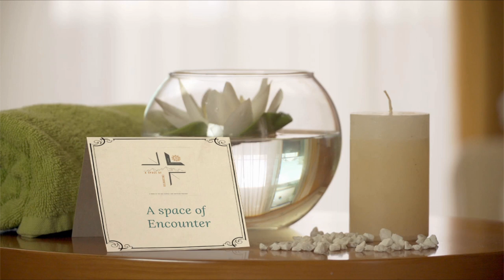2/5 Retiro Cuaresma 2022 - El Pacto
En este 2o día de nuestro Retiro de Cuaresma 2022 hablamos de el Pacto de Dios con Abraham y el Pacto que Dios quiere tener con nosotros. Esta reflexión está basada en el Evangelio del Segundo Domingo de Cuaresma. Lo ofrecemos desde antes para irnos preparando interiormente.